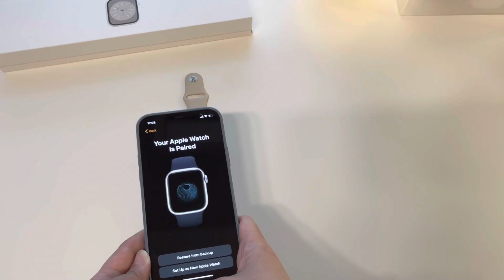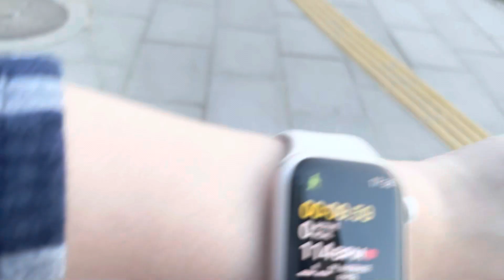Apple Watch Series 8 Unboxing + Set up, Starlight 41mm  ✨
Hi everyone :)
Today we’re unboxing the new Apple Watch Series 8 in Starlight, 41mm. It just arrived yesterday.